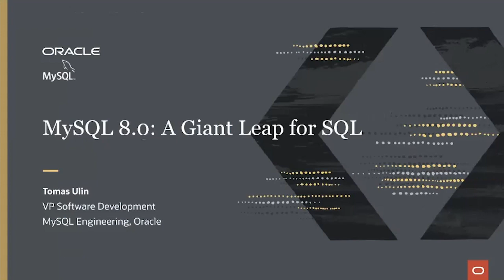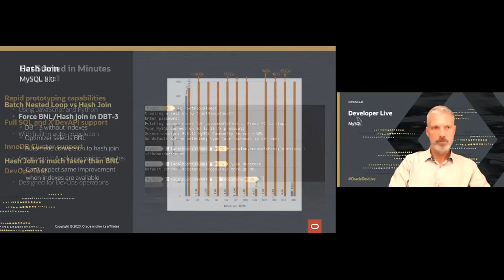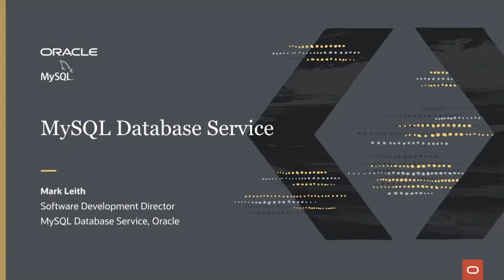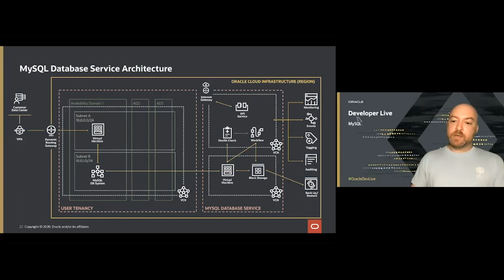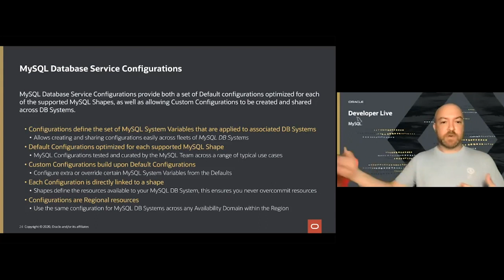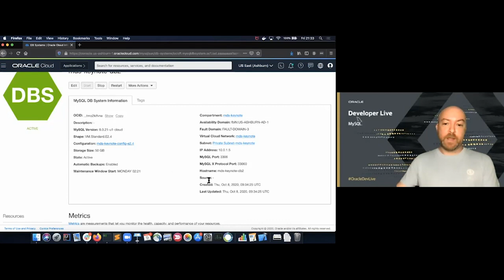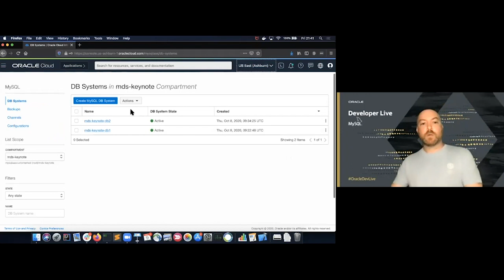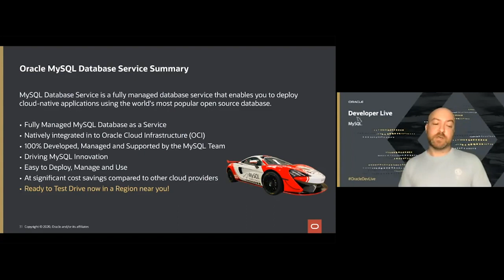Keynote: MySQL 8.0: A Giant Leap for SQL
Discover what is new in MySQL 8.0—a huge step forward for our users. MySQL 8.0 delivers significant improvements on all fronts ensuring power, freedom, and flexibility for the developer.